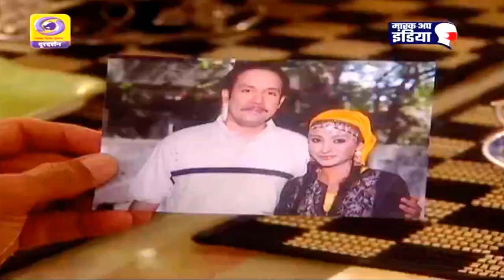Hari Mirchi Lal Mirchi - Episode 87 - Tushar Dalvi, Sucheta Khanna, Shilpa Shinde - 1080P HD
Hari Mirchi Lal Mirchi Full Episode 87 Watch Now.
Starring Tushar Dalvi, Sucheta Khanna and Shilpa Shinde.
Watch All Episodes Streaming on Youtube
About The Show :
Name : Hari Mirchi Lal Mirchi (TV Series 2005–2011)
Genre : Comedy, Drama,Sitcom.

Indias top rated Comedy show is a rip roaring sitcom. The serial is about a man who finds himself trapped between a wife and an ex wife. One is the spicy, hot and pungent Hari Mirch and the other is the fiery Lal Mirch. Besides this there are many other unique characters. The combustion and friction between all these elements gives rise to a hilarious comedy.

Direction / Production / Full Cast And Crew :
Written by : Ashok Patole
Directed by : Rajesh Gupta And Rakesh Chowdhary
Producer : Rakesh Chowdhary
Cinematography : Lokesh Bhalla
Film Editing : Raajvir K. Sapru
Production Company : Samvaad Video Private Limited
Camera setup : Multi-camera
Running time : 25 minutes
Original language : Hindi
Original network : DD National
Original release : 27 October 2005
Country of origin : India
Series Cast :
Tushar Dalvi as Rohan Khanna
Shalini Kapoor as Ritu Khanna: Rohan's first wife
Neeru Bajwa as Rinku Khanna: Rohan's second wife
Sucheta Khanna as Ritu Khanna (2007)
Surbhi Tiwari as Rinku Khanna (2006)
Shilpa Shinde as Rinku Khanna (2007)
Ashiesh Roy as Tutun: Rohan's friend
Madhavi Chopra as Munmun: Tutun's wife
Shahnawaz Pradhan as Ritu's father
Anita Kanwal as Ritu's mother
Suhita Thatte as Rinku's Mother
Yamini Singh as Rinku's Mother (2006)
Yash Mittal as Bittu
Firdaus Mevawala as Rohan's Boss
Others : Milan Mittal, Shubhangi Gokhale, Priya Verma, Tiya Verma.